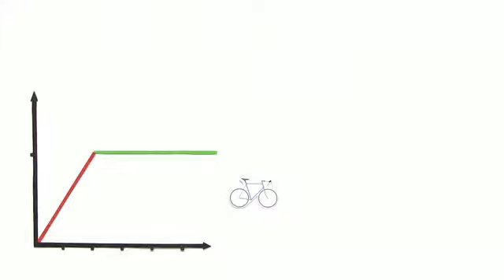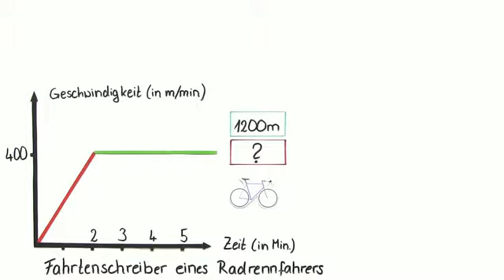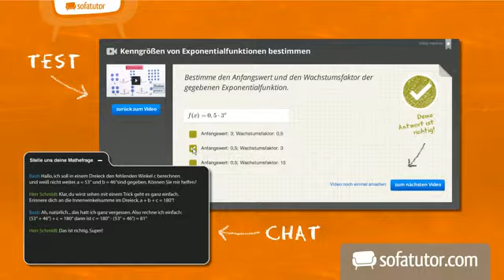Flächeninhaltsfunktion - Bei einer linearen Funktion | Mathematik | Funktionen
Das komplette Mathematik-Video zum Thema Flächeninhaltsfunktion - Bei einer linearen Funktion findest du

Inhalt:
"Flächenintegral"
"Fläche unter lineare Funktion"
"Fläche Graphen berechnen"
"Fläche x-Achse lineare Funktion"
"Fläche bestimmen lineare Funktion"
Flächenintegral
Fläche unter Graphen berechnen

Dieses Mathematik-Video zum Thema Flächeninhaltsfunktion gehört zum Themengebiet "Funktionen".